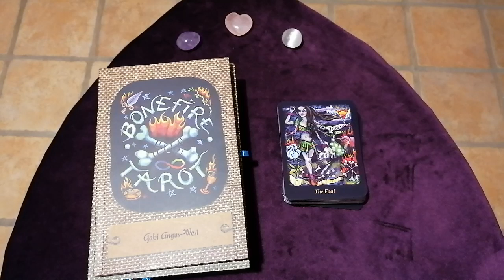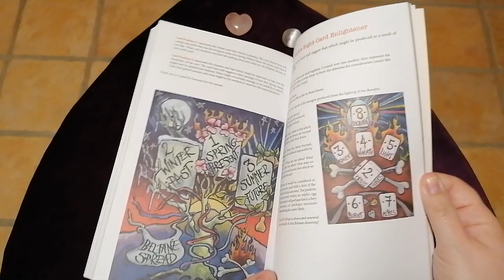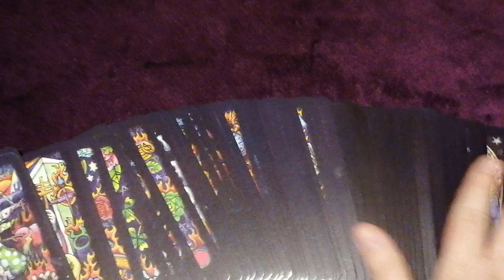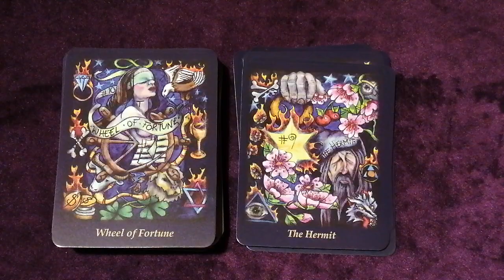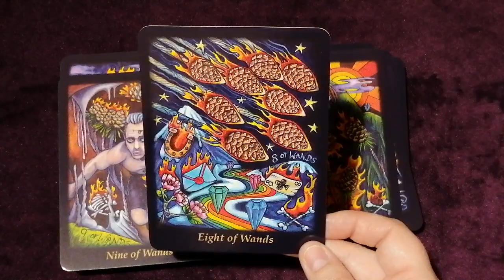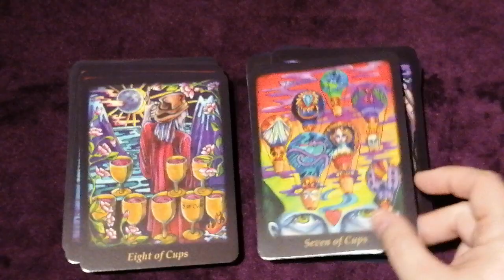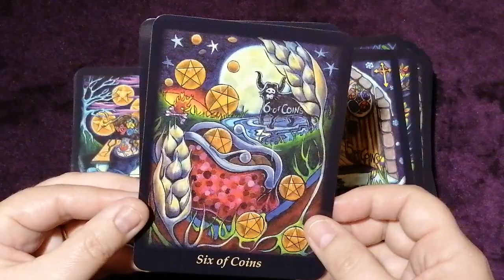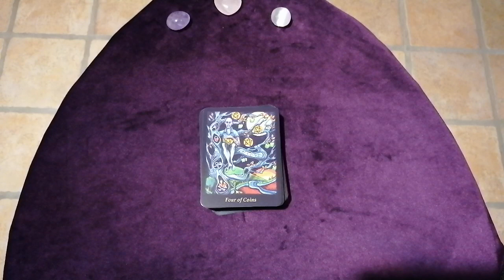Présentation du bonefire tarot de Gabi Angus West 🦴🔥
Bonjour,
Voici le bonefire tarot, un jeu coloré et très particulier, contrairement à ce que je dis dans ma vidéo, le créateur est une créatrice 😅.
En tout cas je vous laisse découvrir et partager votre avis.
Bises.
Florence